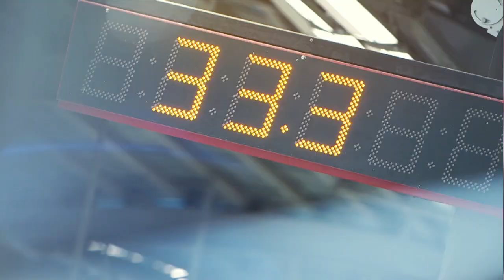[PYEONG CHANG 2018] PASSION CONNECTED - LUGE